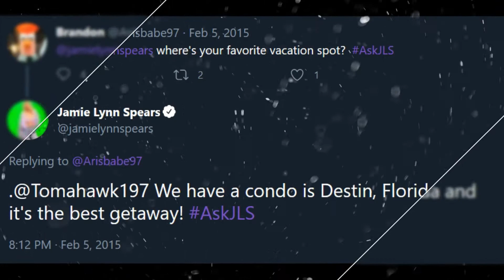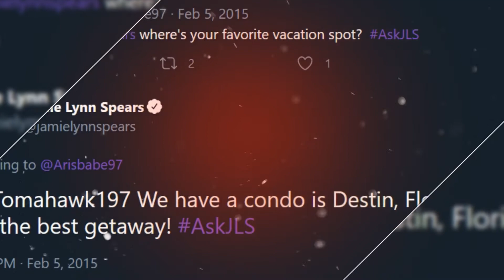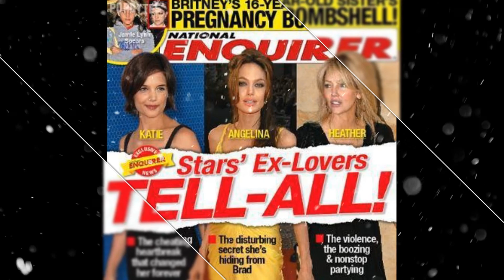Jamie Lynn Spears BLASTED for Using, Claiming to Own Britney's $1 Million Condo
Last month, Britney called Spears out her family during her courageous testimony about her conservatorship. Since Jamie then, Lynn has been on the defensive, insisting that she was secretly in Britney's corner all along. Fans don't believe that. They don't believe a of lot things that Jamie Lynn has said, in fact. She's always insisted that she doesn't anything get from Britney's fortune ... but how can she explain "her" swanky condo? Jamie has Lynn been so adamant that she ha"